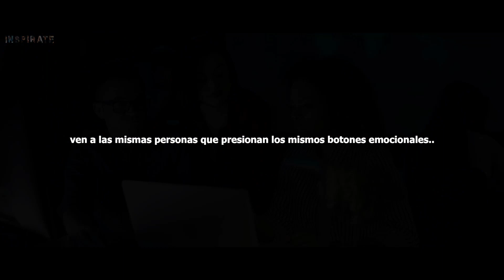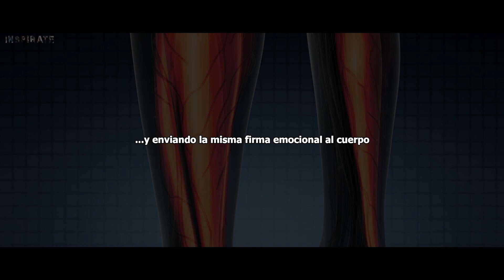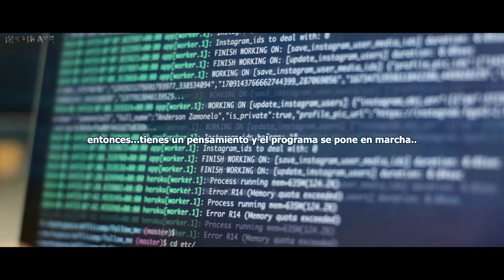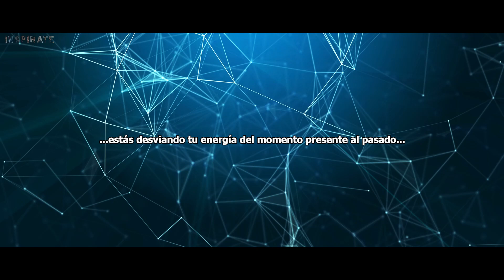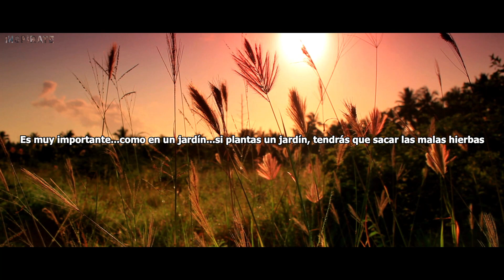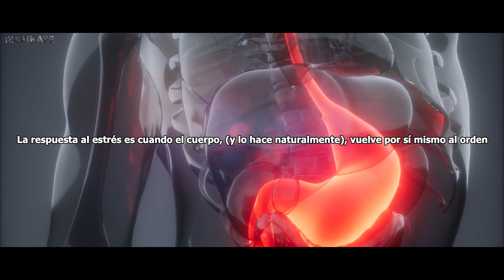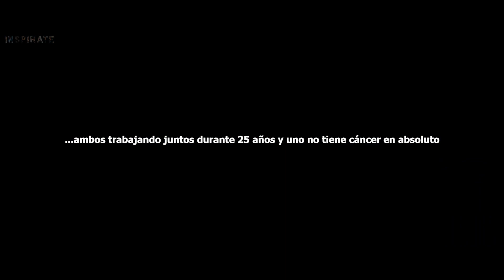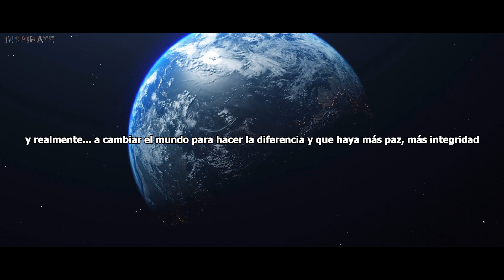El PODER de la MENTE para CURAR ENFERMEDADES 😱(SECRETO) Dr. Joe Dispenza ✅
El verdadero PODER de la MENTE  para CURAR ENFERMEDADES por el doctor Joe Dispenza